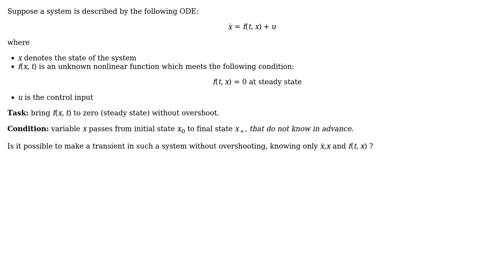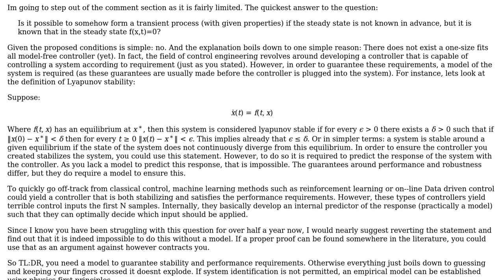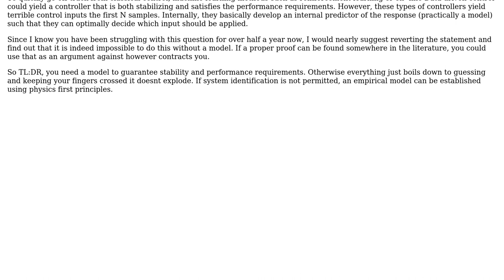Zero overshoot criterion from the initial point $x_0$ to the final $x_\*$, $x_\*$ unknown in...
Engineering: Zero overshoot criterion from the initial point $x_0$ to the final $x_*$, $x_*$ unknown in advance

With thanks & praise to God, and with thanks to the many people who have made this project possible! | Content (except music & images) licensed under CC BY-SA | Music | Images & others | With thanks to user Teo Protoulis user Petrus1904 user dtn and the Stack Exchange Network Trademarks are property of their respective owners. You are responsible for your own actions.